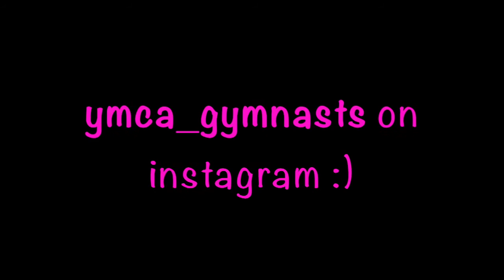Gymnastics at the beach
thanks for 20k on instagram!! Love you guys! xx
~Harri Leah Emily Alex~